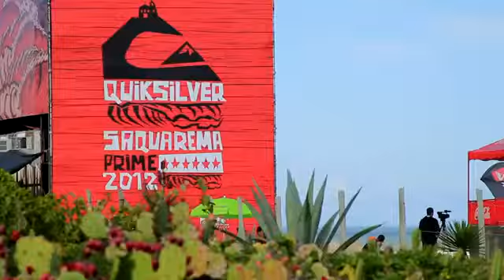Quiksilver Saquarema Prime - Day 2 highlights1278